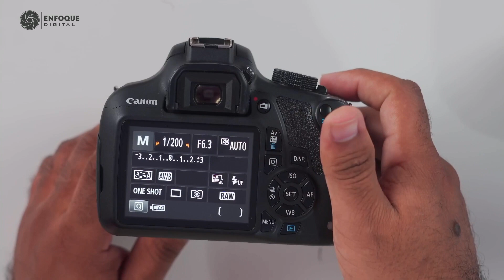Unboxing Canon rebel T5 (En Español) - Enfoque Digital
▶ La Canon EOS Rebel T5 es una cámara DSLR de nivel de entrada lanzada por Canon en el año 2014. Ofrece una resolución de 18 megapíxeles, lo que significa que tiene una mayor resolución que su predecesora, la EOS Rebel T3.

Canon rebel T5 - Link de compra